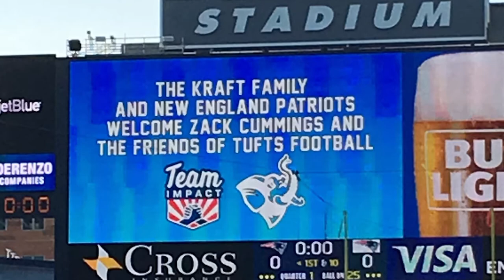Zack Cummings & Tufts University Football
In 2017, Zack was diagnosed with cancer. Six months later, he was drafted to the Tufts University Football team. Today, the Jumbos are much more than his teammates, they are his family.